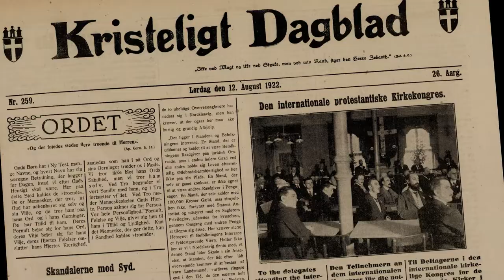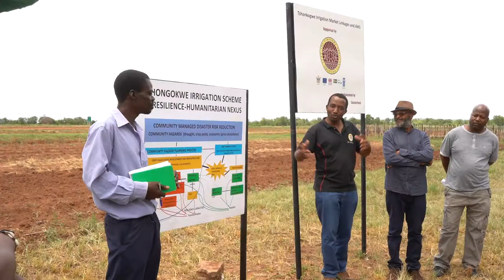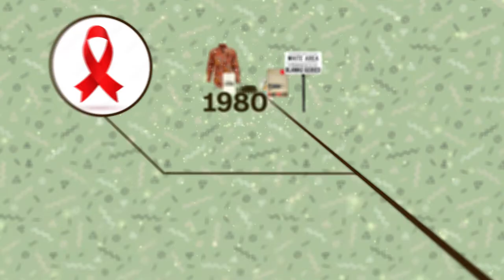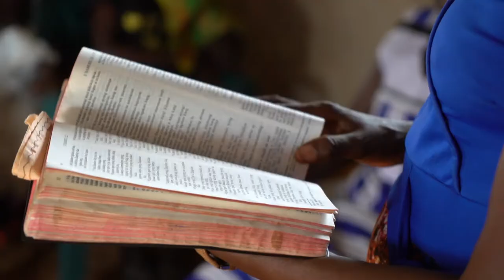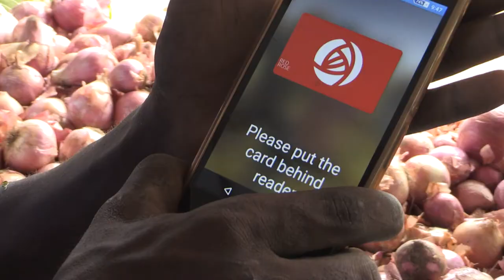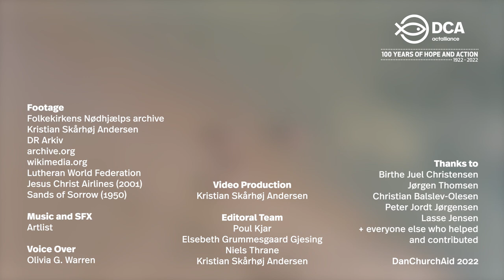DanChurchAid - 100 Years With Hope and Action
Since 1922 DanChurchAid has worked for people in need. This is our story.